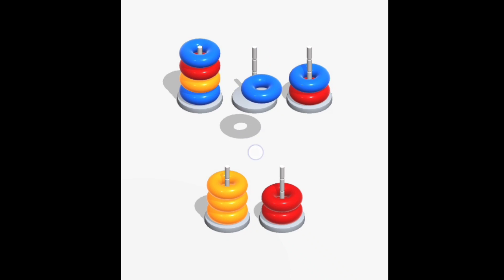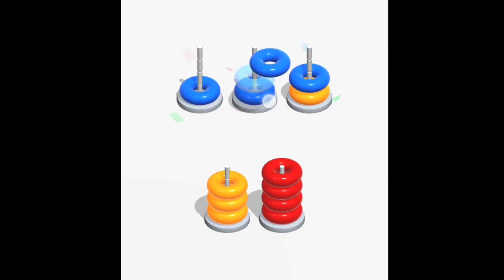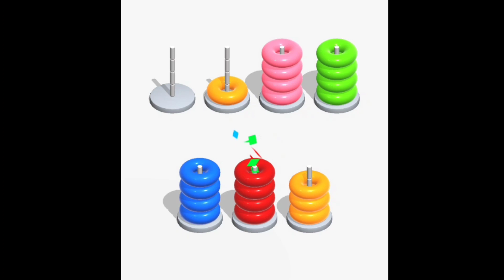colours Hoop stack game's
nafi kids game's